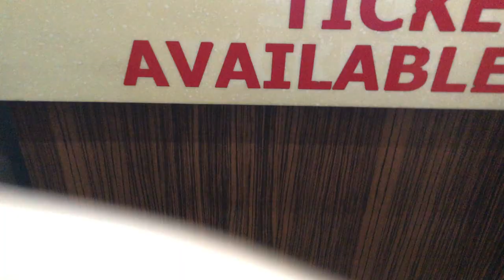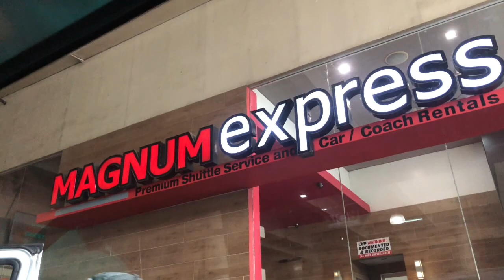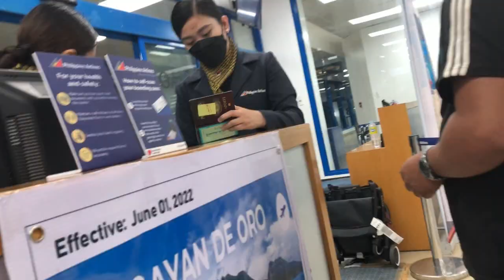FIRST TIME AIRPLANE RIDE AFTER THE PANDEMIC GOING TO MANILA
I have learned a lot during the pandemic. The two years have brought a lot of anxiety and cause fear to each one but overcoming it was more like winning and victory has come. Now it's time to go back gradually into a life of busy-ness.

Being in the government, it is inevitable to travel to Manila because it requires us to work. But one thing is certain that we don’t contract the virus, so we follow strict health protocols.

I was so anxious while filming this video but I am passionate about my work. I just have to follow strictly:

Wear face mask and face shield
Sanitize your hands
Practice one-meter physical distancing and limit physical interaction
Ensure good indoor ventilation and air flow

In this video, I will bring you to my airplane ride from Magnum Express, Shuttle Ride to Laguindingan Airport and arriving safely at NAIA Terminal 2.

Timestamp:

0:00 Intro - FIRST TIME AIRPLANE RIDE AFTER THE PANDEMIC GOING TO MANILA
0:04 Welcoming Intro
0:21 Start of Vlog
8:20 Like, Subscribe and Ring the Bell
8:35 End of video

📽 Production Credits
✍️ Edited By: This is Me Louana Vlogs
🎥 Filmed By: This is Me Louana Vlogs
💻 Video Editing Tool: Wondershare Filmora X
📹 Film Camera: Apple Iphone 8 Plus
ℹ️ Video Title: FIRST TIME AIRPLANE RIDE AFTER THE PANDEMIC GOING TO MANILA

v=8pUi8snOlOE&list=PLIVi82Ke2YcDEnrbjguAjH-ARoK_iNKQ4

I have lots to share with you here! My travels, my food vlogs, my work-life series, my church ministry, my live streams where I share the love and share the fun to my viewers!

We learn from our everyday life story, making a mistake is a normal thing! But we simply add spice to it by doing new things everyday! See you around every week and enjoy each video that is heartily edited to make you come back and look for more!

Just enjoy it guys! Never get tired of serving the Lord! We glorify Him by sharing our best to Him!

Aja Fighting!